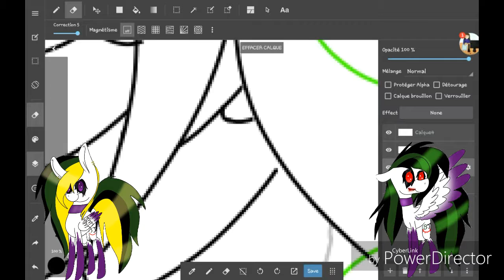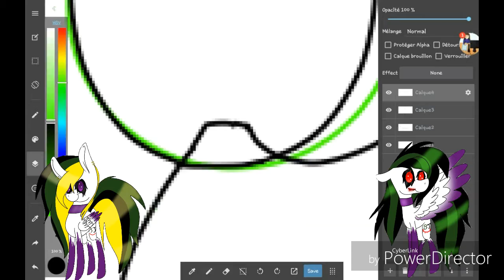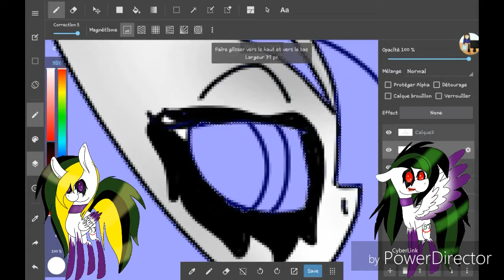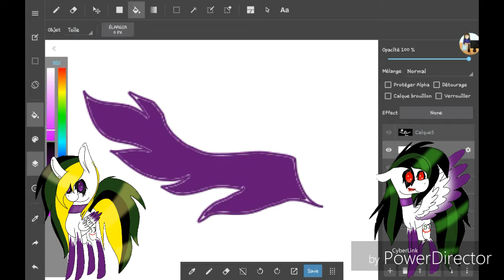Fight (my oc)- SpeedPaint MLP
J'adore la nuit c'est la ou je peux être bien
Et vivre comme jamais c:
I love the night that's where I can be good
And live as ever c: